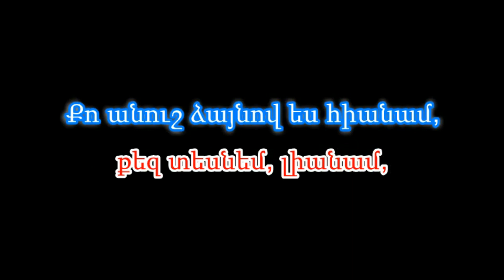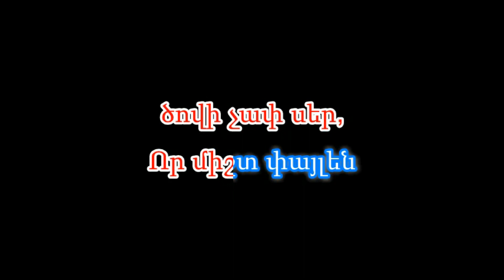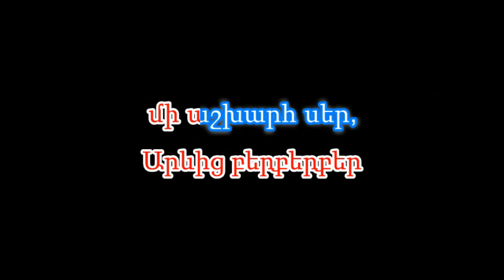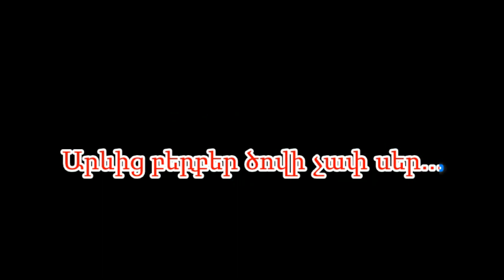Arkadi Dumikyan - LUIS AXCHIK (Karaoke/Կարաոկե)